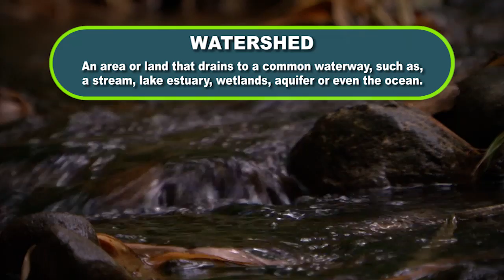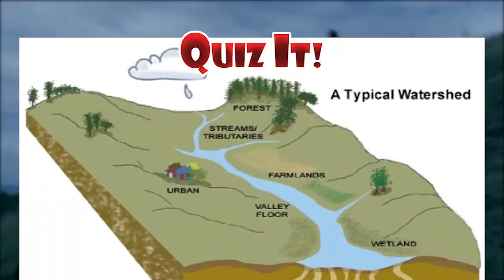DIG IT! | Watersheds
Do you know what a watershed is? Join us as we learn more about them and let us know -- Did you Dig It?